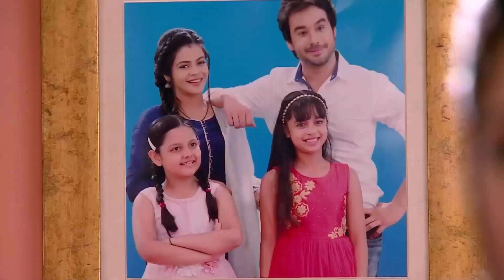Bihan Artık Gerdi mi Döndü? | Aşk Bir Rüya Hint Dizisi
Artık Geri Döndüm Thapki | Aşk Bir Rüya Hint Dizisi
Aşk Bir Rüya Hint Dizisi 281. bölümü izlemek için:👉